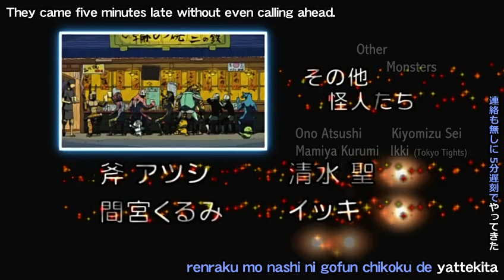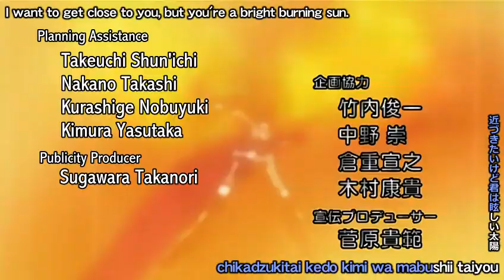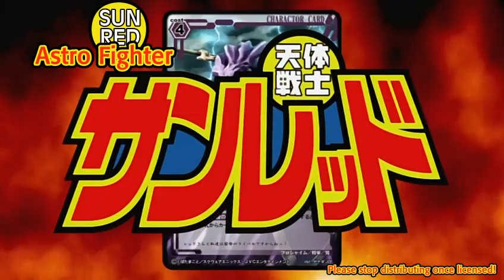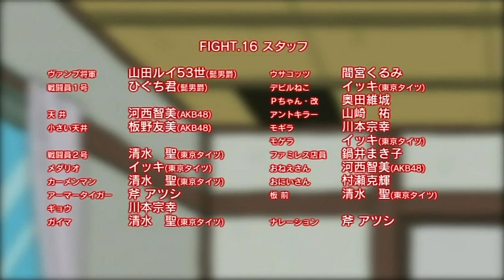Astro Fighter Sunred episode 16